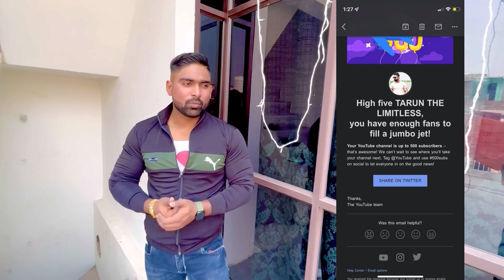परिवार छोड़कर फिर उदयपुर जा रहा हूँ 😒दिल में बहुत दर्द है पर किसी को बता नहीं सकता #